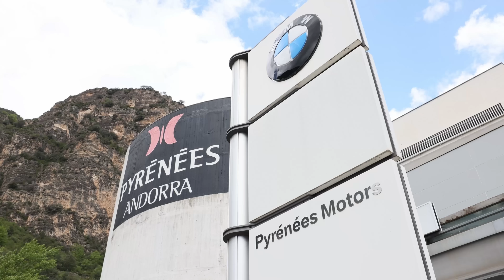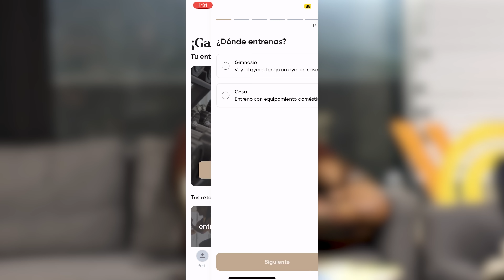BORJA SANFELIX: MENTALIDAD para SER IMPARABLE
En la SEGUNDA PARTE de este EPISODIO de la SERIE de COCHES DE FAMOSOS tenemos el enorme PLACER de CHARLAR con BORJA SANFELIX! 🤩

🙋🏻‍♂️BORJA SANFELIX es un reconocido INFLUENCER de FITNESS español, conocido por su enfoque en la VIDA SALUDABLE, el ENTRENAMIENTO físico y la MOTIVACIÓN personal. Con una sólida presencia en redes sociales, BORJA comparte RUTINAS de ejercicio, consejos de NUTRICIÓN y contenido INSPIRADOR para ayudar a sus seguidores a alcanzar sus objetivos de BIENESTAR y forma FÍSICA. Su estilo AUTÉNTICO y CERCANO lo ha convertido en una figura INFLUYENTE dentro del mundo del fitness, atrayendo a una amplia audiencia interesada en MEJORAR su ESTILO DE VIDA.

HABLAREMOS con él SOBRE temas COMO su PASIÓN por los COCHES, su MENTALIDAD y los VALORES que QUIERE TRANSMITIR a sus SEGUIDORES.

ESTO NO ACABA AQUÍ! NOS VEMOS TODAS LAS SEMANAS CON MÁS CONTENIDO! ESPERAMOS QUE OS GUSTE!🧡

AGRADECER EL APOYO DE:
- Pyrénées Motors Andorra
- Centro de Ocio UNNIC Andorra
- Circuit d´Andorra Pas de la Casa